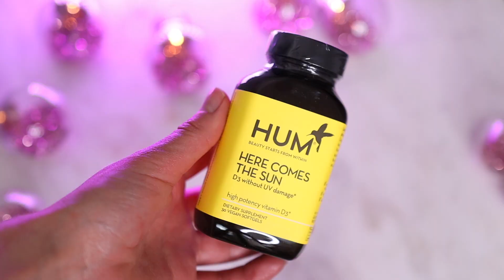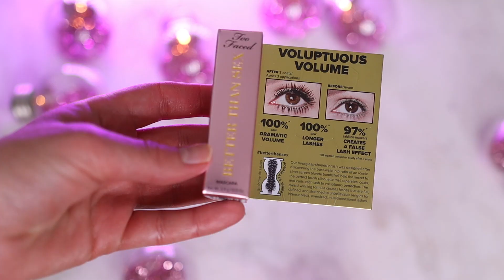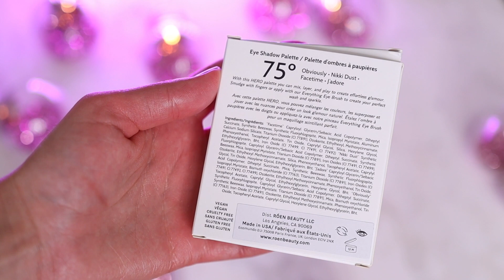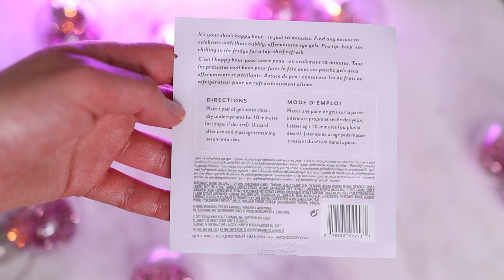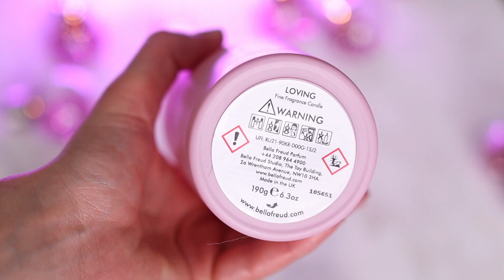CULT BEAUTY АДВЕНТ КАЛЕНДАРЬ 2021 *РАСПАКОВКА* ЭТО БЫЛО НЕОЖИДАННО! 😀 |Julia Prell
Распаковка самого дорогого адвент календаря Cult Beauty 2021!  Адвент с самым лучшим наполнением?
 Кстати, этот адвент календарь Cult Beauty будет доступен снова в начале Ноября, уже очень скоро! 🌸 P.S Я до последнего не знала, отправят ли мне Cult Beauty этот адвент с первым запуском, каждые несколько часов проверяла статус заказа,  также я получала много противоричевой информации от службы поддержки. Мой заказ был в "processing" в течение  6 дней и надежды уже не оставалось, уж очень это было похоже на то, что календарь sold out, мне многие говорили что я не получу. Неожиданно процесс сдвинулся и его отправили в мою сторону, это был радостный момент! Это напомнило мне о важности мыслить позитивно, и верить до последнего в лучшее. Желания исполняются:) xoxo

💖FAQ:
-Возраст: 26 лет, Близнецы
-Местоположение: Тампа, USA
-Камера: Canon M50
-Обьектив: Sigma 18-35mm